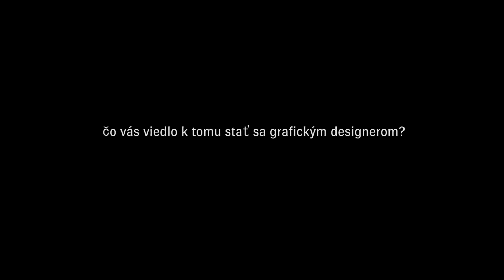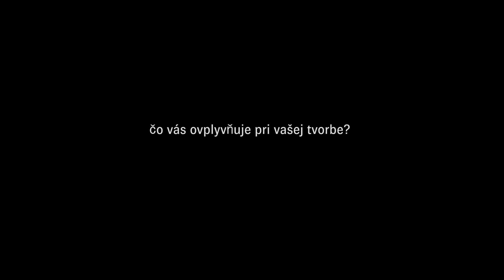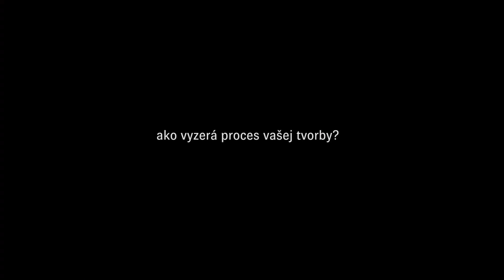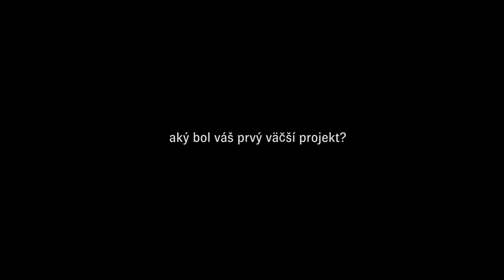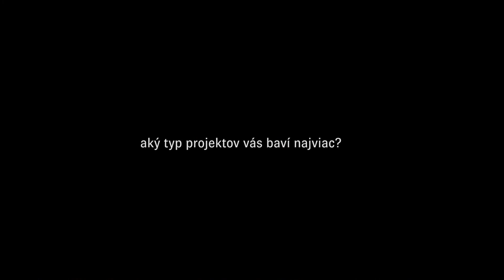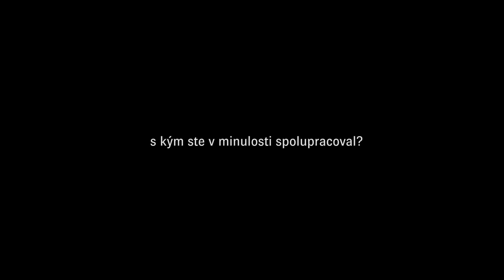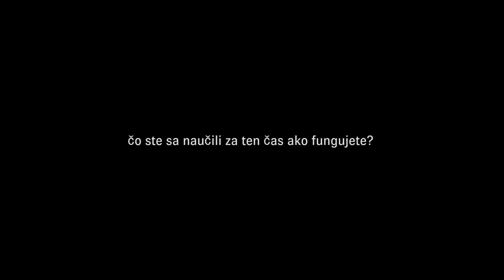Rozhovor s Matúšom Lelovským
Oli Šmidriaková
Klauzúrna práca LS